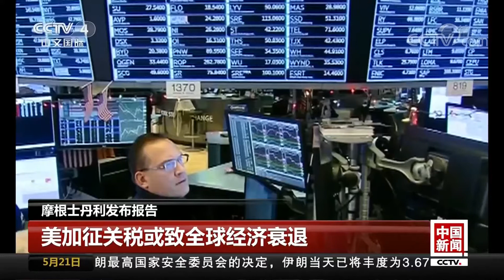[中国新闻] 摩根士丹利发布报告 美加征关税或致全球经济衰退 | CCTV中文国际